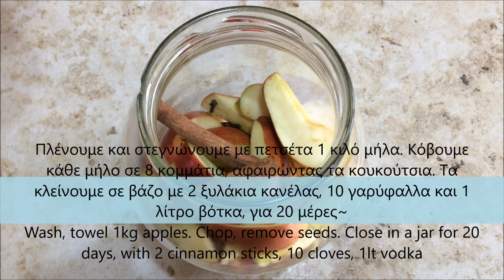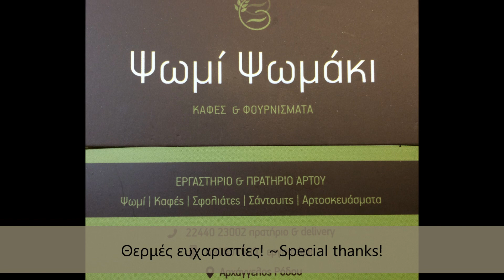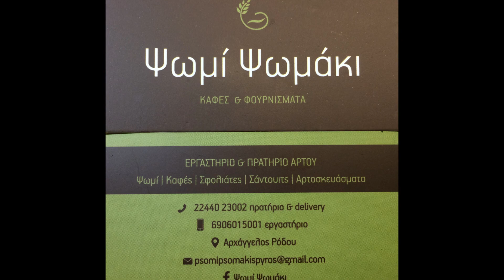Λικέρ μήλο ~ Apple liqueur